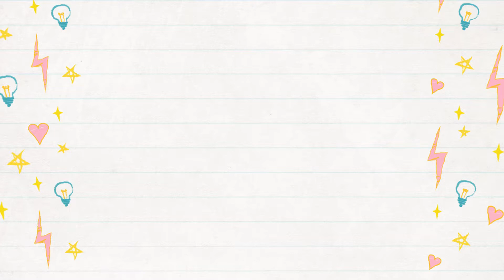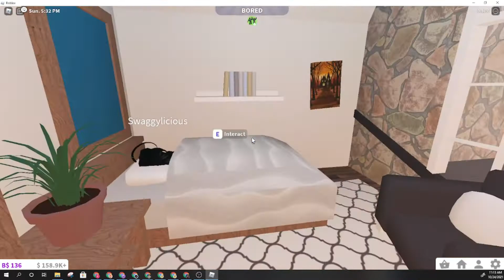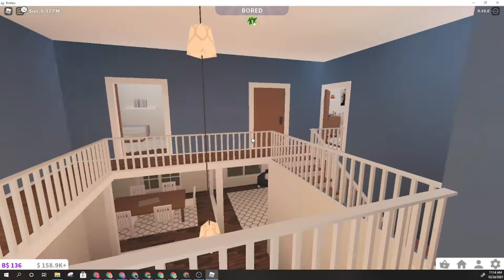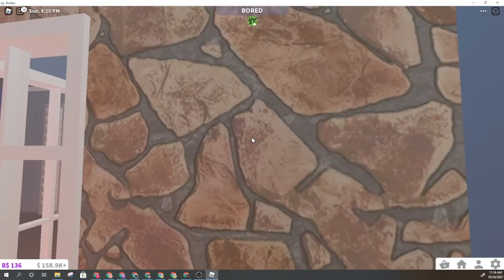New Halloween House Build in BloxBurg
New House Build on BloxBurg